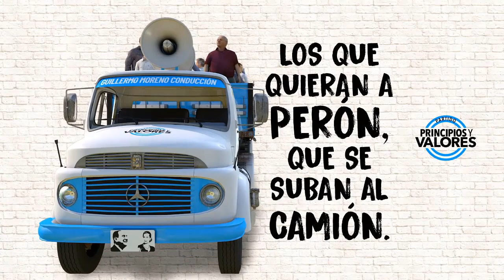Guillermo Moreno con Laura Gonzalez - Radio Mitre Cordoba AM 810 - 19/04/21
Guillermo Moreno consultado en entrevista telefónica por Laura González sobre el tema de los aumentos de precios y las políticas sobre el tema de Alberto Fernandez: "Es imposible que lo resuelva porque lo tiene absolutamente mal enfocado, le pasa lo mismo que le paso a Alfonsín."
Para afiliarte a Principios y Valores por Whatsapp en Provincia de Buenos Aires u otra localidad del pais podes hacerlo al 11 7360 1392 o ingresa a este enlace desde tu celular

Para afiliarte por Whatsapp en CABA exclusivamente podes hacerlo al 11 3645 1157 o ingresa a este enlace desde tu celular